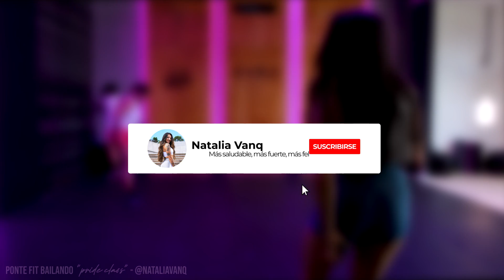BAILE FIT INTENSO en CASA ❤️ 🧡 💛 💚 💙 💜 - Especial PRIDE - Zumba Dance Class - Natalia Vanq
⚠️ ADVERTENCIA: Esta clase te pondrá más FIT y más FELIZ.❤️ 🧡 💛 💚 💙 💜

❤️ Hola chic@s, esta clase está diseñada para pasarla bien mientras quemamos calorías bailando al ritmo salsa, merengue, bachata, reguetón etc... En esta clase trabajamos TODOS los grandes grupos musculares de nuestro cuerpo mientras mejoramos nuestra resistencia cardiovascular, movilidad, balance y coordinación.

Recuerden que hay video nuevo todos los Lunes y Viernes!

😉 ♥ YA HICISTE LA CLASE Y LA DISFRUTASTE?  Apoya a que yo siga encendiendo la cámara y nos pongamos FIT juntos! Haz tu DONACIÓN en este link:

⌚ Te gustaría un reloj deportivo como el mío que cuente tus calorías y te ayude a contabilizar tus entrenamientos? Yo utilizo el Polar Ignite 2 en color rosa. ENCUENTRA tu distribuidor POLAR mas cercano aquí:

🏋🏾‍♀️💪🏽 Esta clase fue grabada en Doer Fitness, Costa Rica. Quieres conocer más de ellos? SÍGUELOS en Instagram:

😉 ♥ YA eres MIEMBRO FIT de este canal?? DALE AL BOTON que dice UNIRSE y podrás disfrutar de muchísimas ventajas, o visita este link:

✉️ Quieres patrocinar uno de mis videos o contratar una clase de baile privada?

ATENCIÓN: Si tienes alguna lesión, condición médica, enfermedad, embarazo o dolencia consultar a tu médico si puedes realizar esta clase de manera segura. Al participar en esta clase, aceptas que lo haces bajo tu propio riesgo.

♥ "Más saludable, más fuerte, más feliz"

La musica no es de mi propiedad.